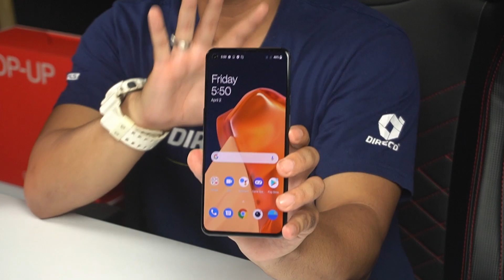[Unboxing & First Look] OnePlus 9 5G, dibina bersama syarikat kamera terkemuka!